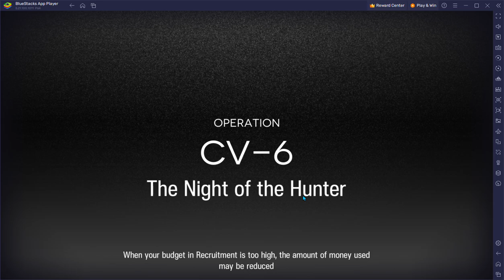CV-6 STABLE LOW END GUIDE | NO 5 STARS | NO ELITE 2 | LOW RARITY SQUAD 【Arknights】